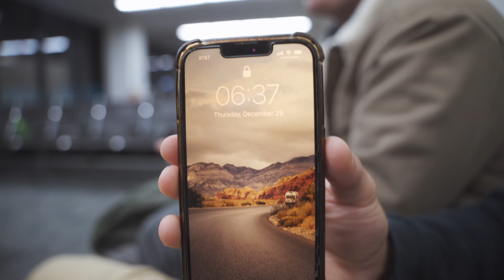Journey Across the Country | Vlog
In this trip our main goal was to buy a car and drive it back. But that did not go to plan for a while. Enjoy this raw style vlog that my friends and I made on our journey.